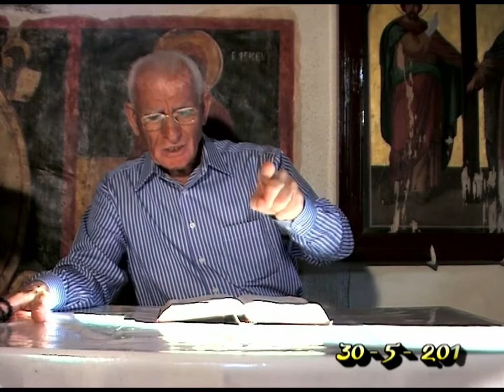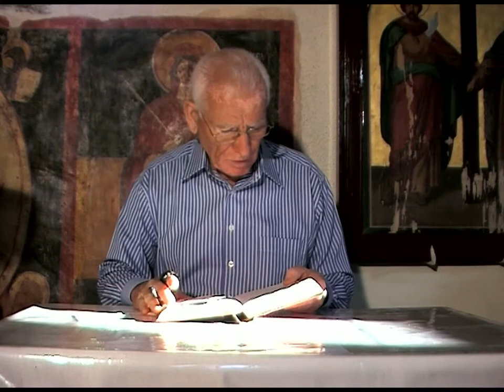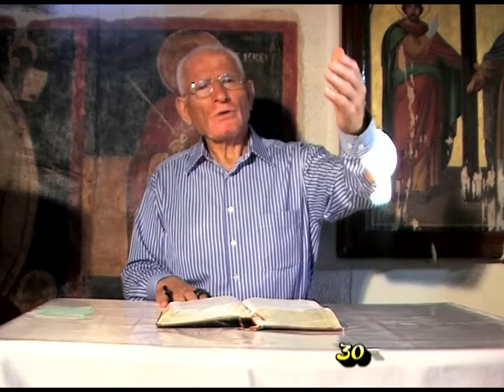Κ. ΑΔΑΜ 30-5-11'Ο ΘΕΙΟΣ ΛΟΓΟΣ ΚΑΙ Ο ΛΟΓΟΣ Ο ΑΝΘΡΩΠΙΝΟΣ''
ΚΩΣΤΑΣ ΑΔΑΜ 30-5-11'Ο ΘΕΙΟΣ ΛΟΓΟΣ ΚΑΙ Ο ΛΟΓΟΣ Ο ΑΝΘΡΩΠΙΝΟΣ''